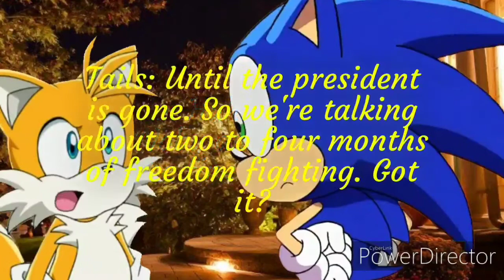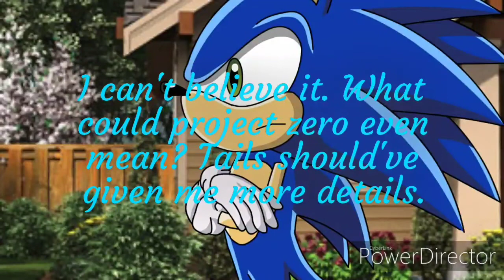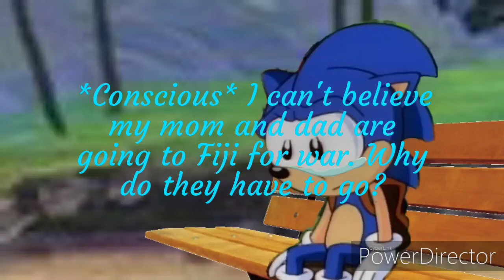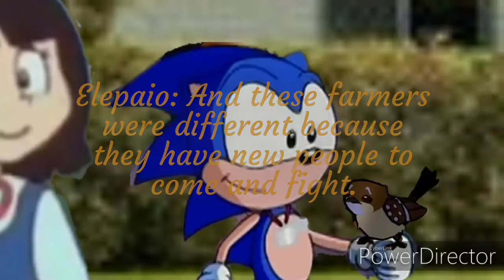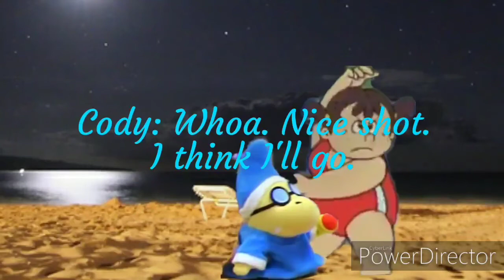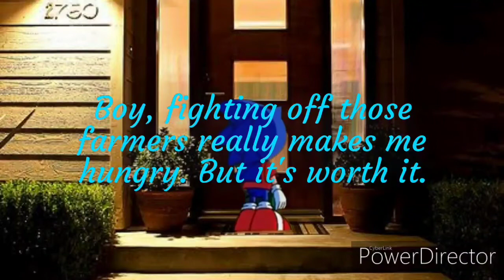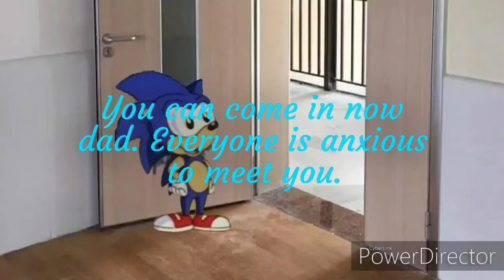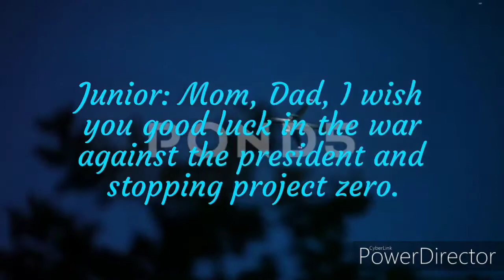Junior's Aloha Adventures Season 2 Episode 12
It's a time for family, and it's a time for remembrance of sacrifice. Sonic and Amy go to war.